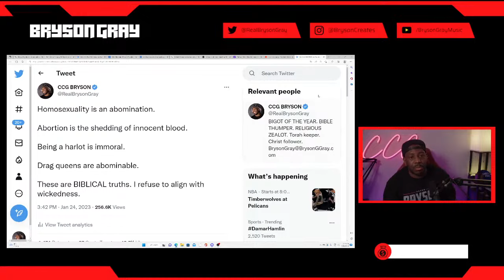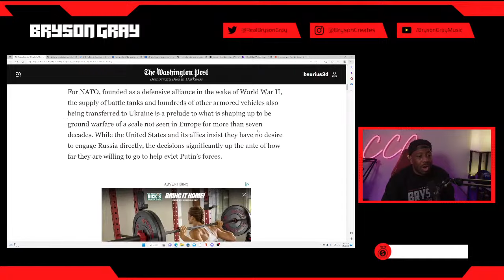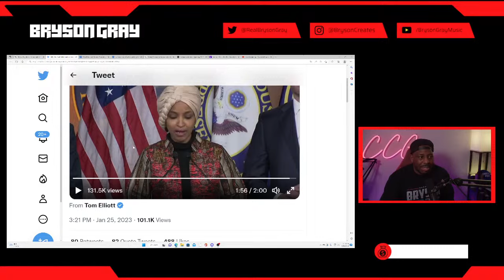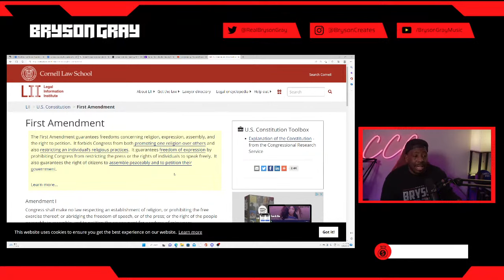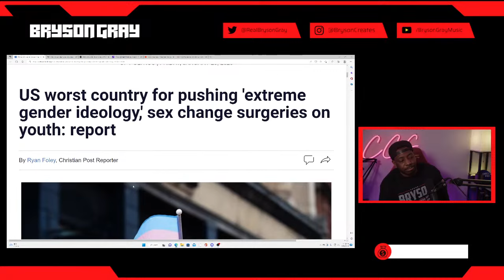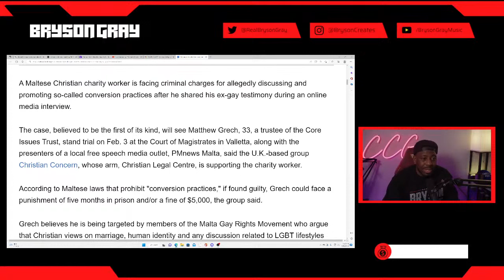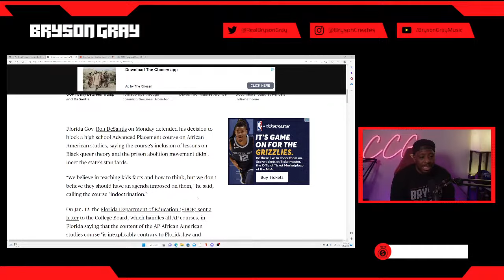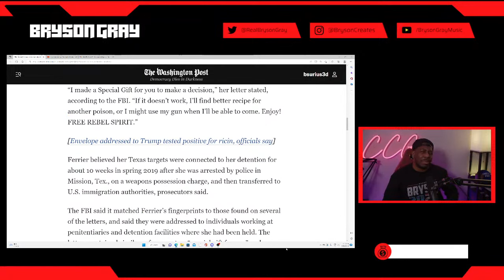Biden sends TANKS to ukraine, Jesus painting REMOVED? & MORE!